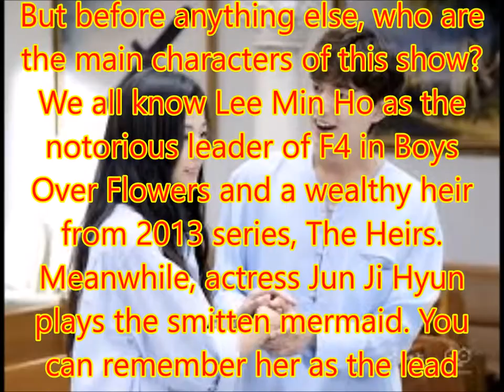Get to know the cast of the ‘Legend of the Blue Sea’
Philippines News today : Entertaiment scandals

Heads up, K-drama lovers! Asianovelas are indeed, back on Philippine TV starting on Monday, May 8.
The highly-anticipated fantasy series Legend of the Blue Sea starring the well-loved Lee Min Ho will premiere in the afternoon.
Legend of the Blue Sea tells the story of a mermaid who fell in love with a man from the Joseon Dynasty thousands of years back. This man is reincarnated as a con artist in the present while the mermaid earns a pair of legs sos he can follow him.
But before anything else, who are the main characters of this show?
We all know Lee Min Ho as the notorious leader of F4 in Boys Over Flowers and a wealthy heir from 2013 series, The Heirs.
Meanwhile, actress Jun Ji Hyun plays the smitten mermaid. You can remember her as the lead character of the 2001 romantic-comedy film My Sassy Girl and the star from the 2014 show, My Love From The Star.
Check out her gorgeous photos from a fan page dedicated for her.